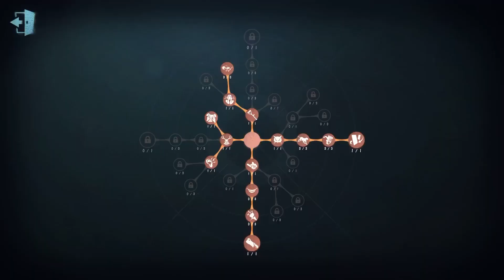#264 Priestess | Pro Player | Lakeside Village | Identity V